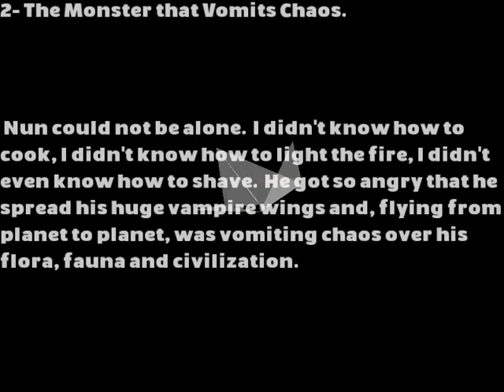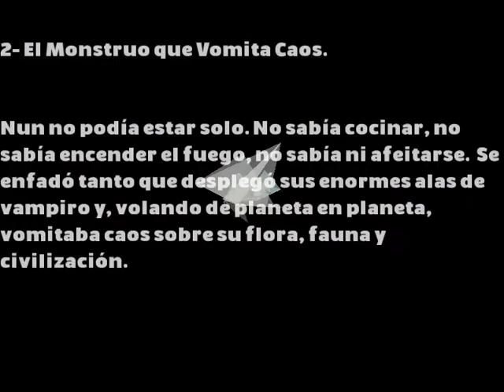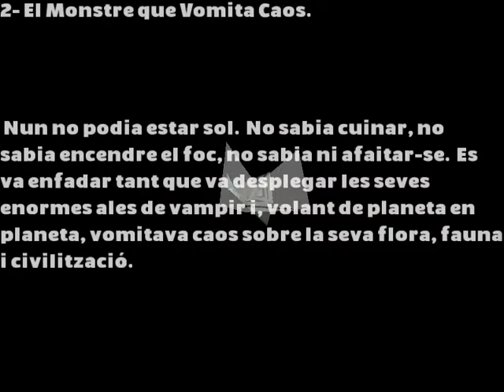The Monster that Vomits Chaos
presents...
presenta...

r492 - TEFE061
A Virtual Frog

1- Couple Discussions. - TEFE061-1-Rhythm-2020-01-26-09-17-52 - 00:03:36.97
2- The Monster that Vomits Chaos. - TEFE061-2-Monster-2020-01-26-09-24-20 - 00:04:06.69
3- Frog Head. - TEFE061-3-Rhythm-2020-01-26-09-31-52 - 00:04:41.61
4- Dimensional Waves. - TEFE061-4-Wave-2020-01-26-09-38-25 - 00:03:06.50
5- Alice Virus. - TEFE061-5-Rhythm-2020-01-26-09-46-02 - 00:03:53.31
6- Thousand Logic Screens. - TEFE061-6-Logic-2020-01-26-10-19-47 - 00:03:09.47